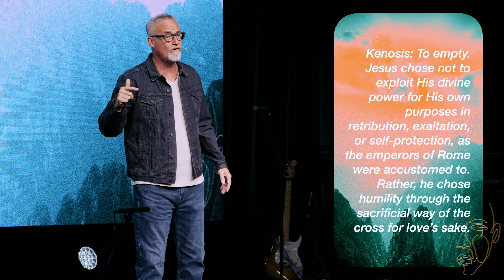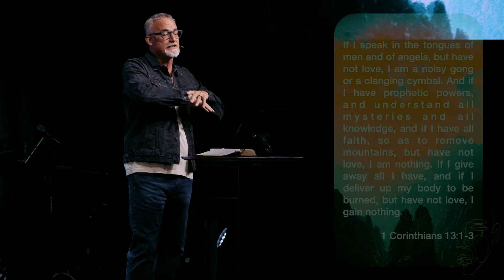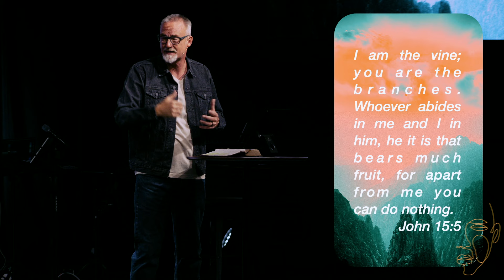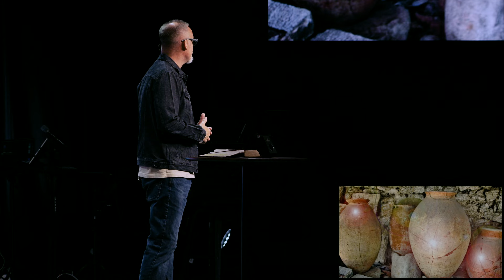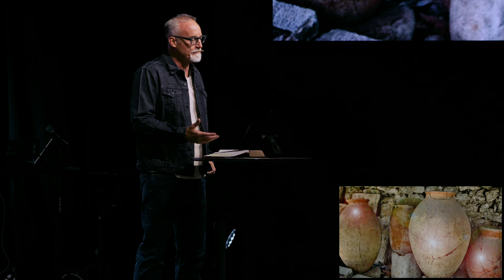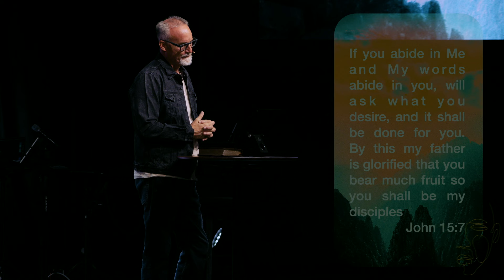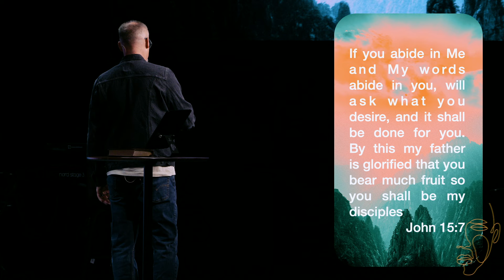Aim To Abound In Love | Philippians 1:7-11 | September 8, 2024